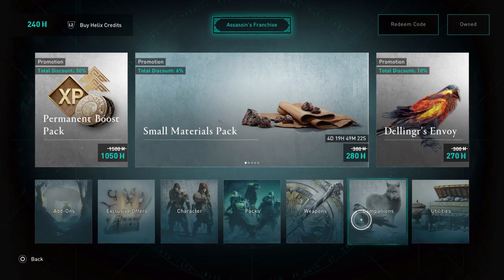Assassin's Creed® Valhalla